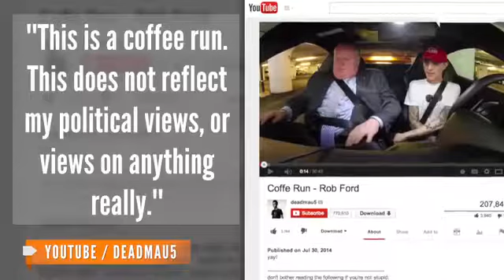Rob Ford And (Wait For It) Deadmau5 Make A Coffee Run